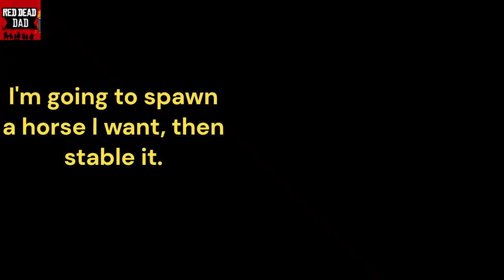Save game with cheats and spawned horse's. Money, weapons, outfits, honor, map, no bounty. 2022!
This is before the Angelo Bronte mission.  enjoy

"A simple life, a beautiful death" - Simple Weapons
"Death is silence" - Stealth Weapons
"You long for sight and see nothing" - Reveals entire map
"Greed is now a virtue" - Add $500
"Vanity. All is vanity" - Own All Outfit
"You want everyone to go away" - Clear All Bounties